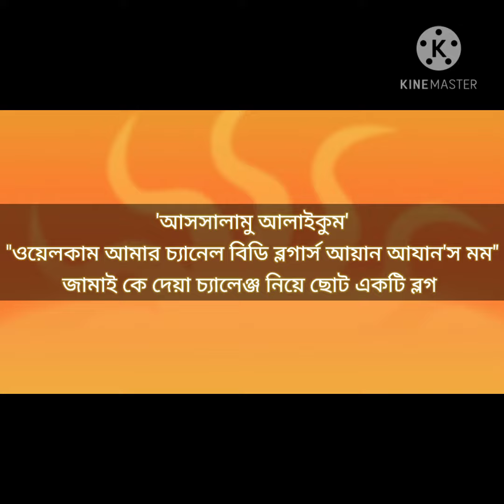ব্লগ -১#লুকায়িত প্রতিভা জানতামই না যে সে পারে!!!😍😍😍 Bd Vloggers AyaanAzaan's mom